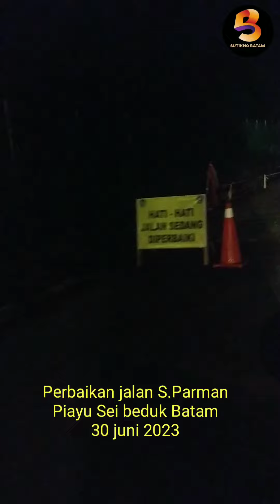Perbaikan jalan S.Parman piayu sei beduk batam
Alhamdulillah malam ini dilakukan perbaikan jalan S.Parman yang rusak parah.